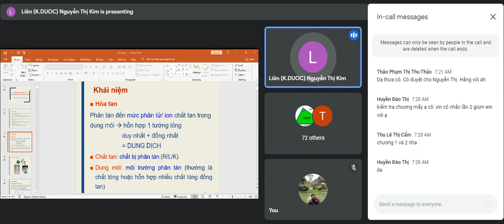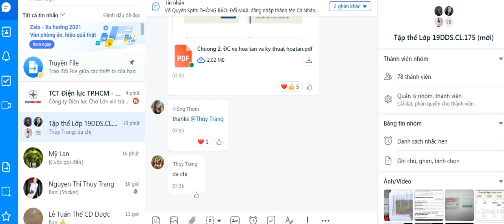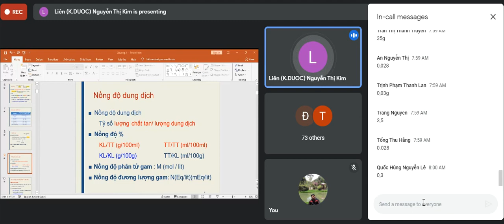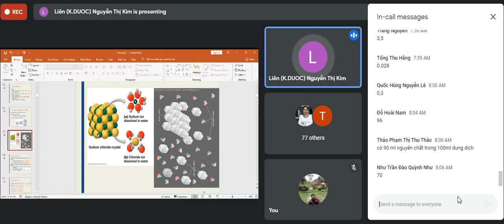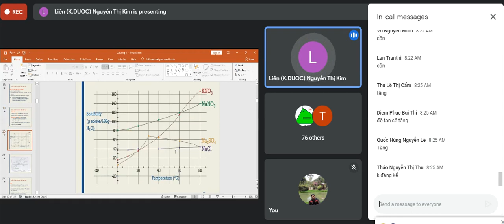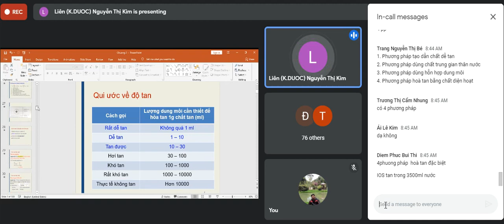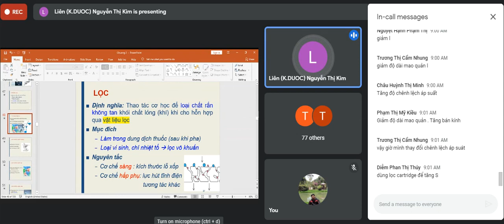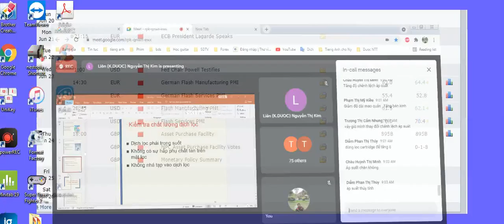Đại cương về sự hòa tan và kỹ thuật hòa tan hoàn toàn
Chương II: Đại cương về sự hòa tan và kỹ thuật hòa tan hoàn toàn (Cô Liên)